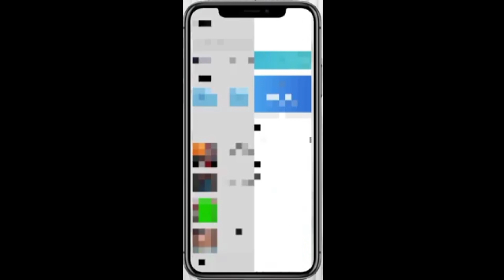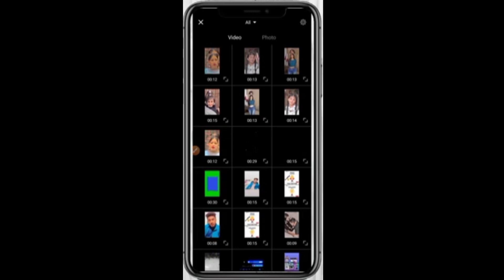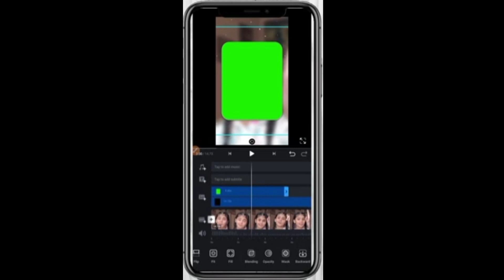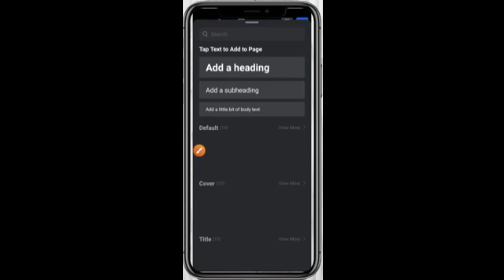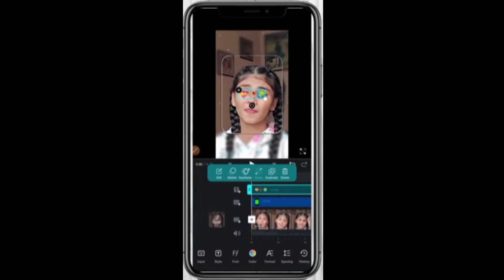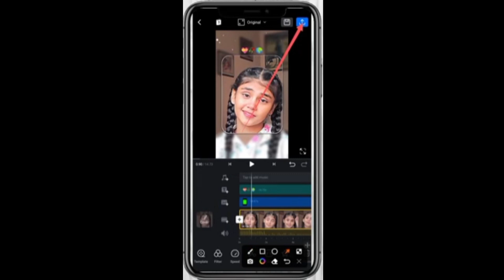New Viral Lofi Remix Status Editing || VN App Video Editor || VN App Se Video Edit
1.vn app se editing kaise kare
2.vn video editor
3.vn video editing
4.video editing
5.vn app se video editing kaise kare
6.vn video editor kaise karte hain
7.reels video editing
8.vn video editing kaise kare
9.vn video editor app
10.vn app lyrics video editing
11.vn video editor kaise use kare 12.instagram reels video editing
13.instagram reels viral video editing
14.instagram reels editing
15.instagram viral video editing
Mukesh bhai video editing